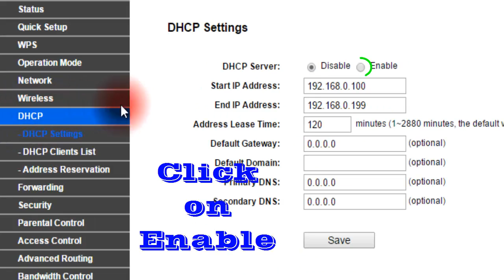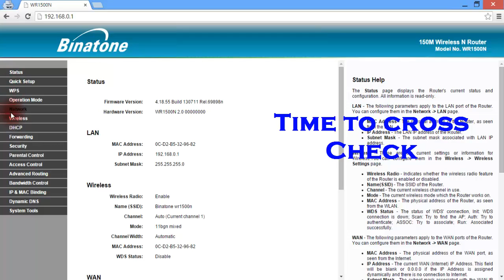How to Enable DHCP in Binatone wr1500n router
DHCP is one of function which is provided in Binatone wr15n router which can be enable by connecting with router and this can be done by watching this video. This video shows How to Enable DHCP in Binatone wr1500n router.
If you like this video please let us know by pressing like button or even though if you dislike please press dislike button to let us know your opinion.

Our official website is you can visit it for more information.